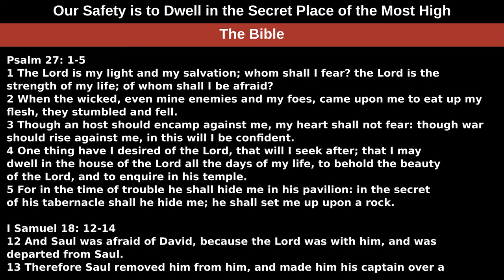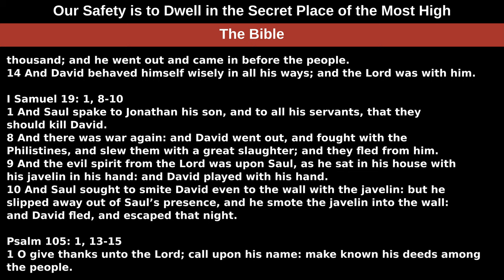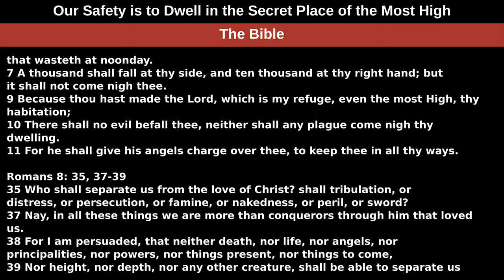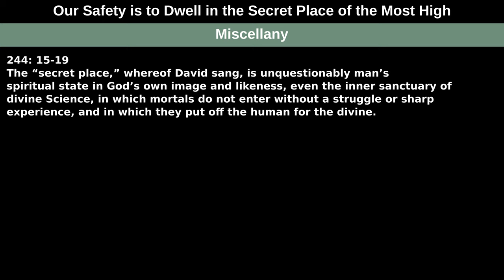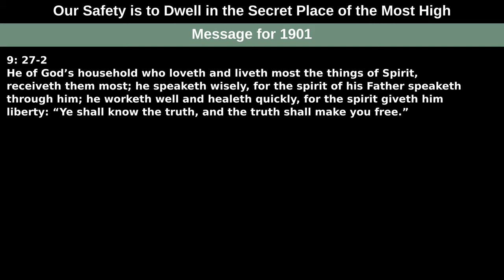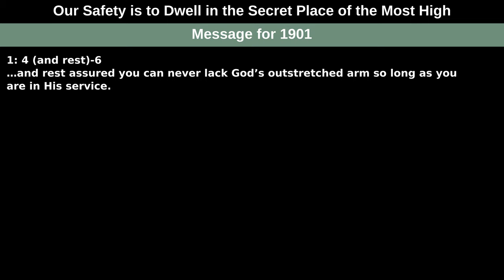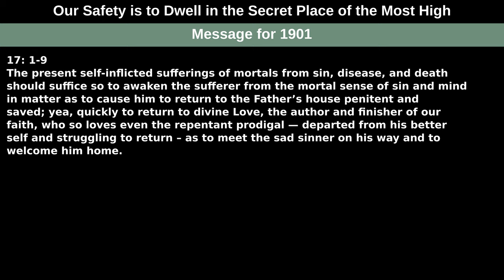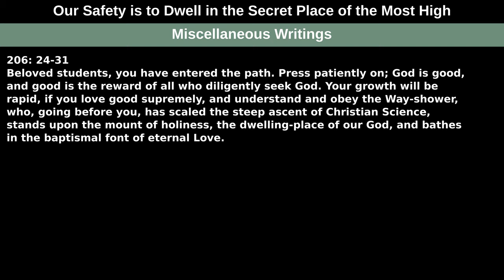Our Safety is to Dwell in the Secret Place of the Most High — Readings from the Wednesday, July 14th